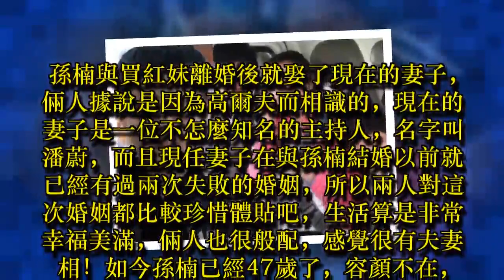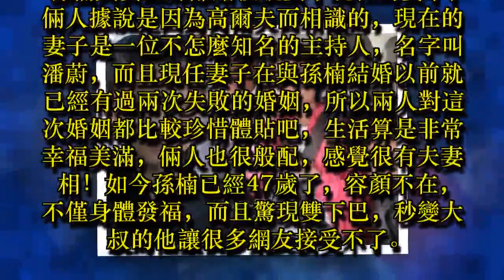49歲孫楠一家生活近照曝光，身體發福顯老，網友:女兒嘴角好奇怪!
談到內地樂壇爭議最大的女星，相信所有人都會說是那英。要說男歌手的話，就眾說紛紜了，但要說因真人秀起爭議的就一定會說是孫楠。他留給大家是那種略帶憨厚的高亢洪亮的實力型歌手形象，他的聲音很有激情，憑借其出色的唱功，俘獲了無數聽眾。近年來孫楠繁多的真人秀將他推到了風口浪尖上，但他的經典歌曲依然廣為傳唱。

孫楠的演藝事業發展的順風順水，但感情之路卻不是那麼一帆風順。前妻叫買紅妹，婚後還育有一子女，由於孫楠長年在外，對家庭照顧不周，聚少離多，導致兩人的婚姻感情破裂而走到了終點。而至今離婚有七八年了，買紅妹依舊也沒有再婚，不過買紅妹一直在國外生活的非常的美好。

孫楠與買紅妹離婚後就娶了現在的妻子，倆人據說是因為高爾夫而相識的，現在的妻子是一位不怎麼知名的主持人，名字叫潘蔚，而且現任妻子在與孫楠結婚以前就已經有過兩次失敗的婚姻，所以兩人對這次婚姻都比較珍惜體貼吧，生活算是非常幸福美滿，倆人也很般配，感覺很有夫妻相！如今孫楠已經47歲了，容顏不在，不僅身體發福，